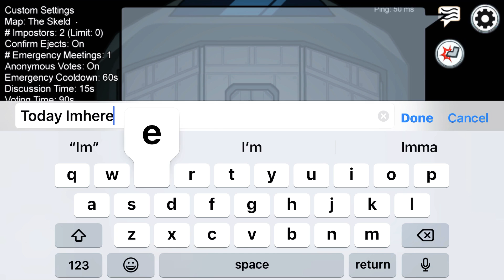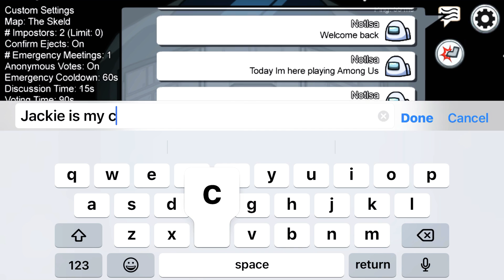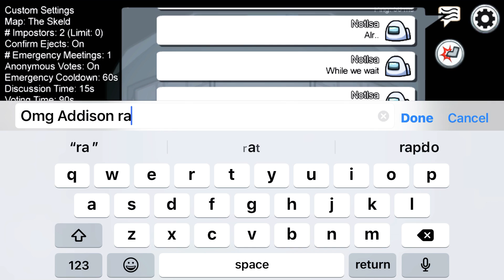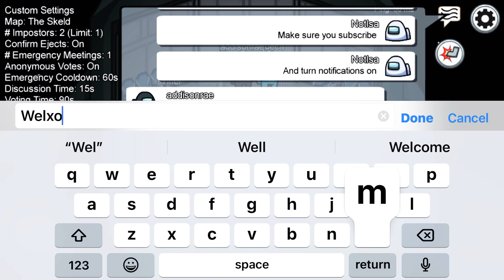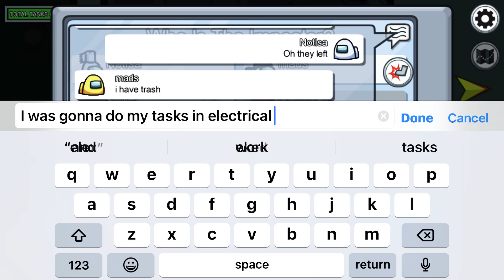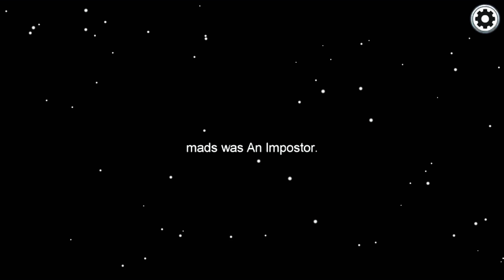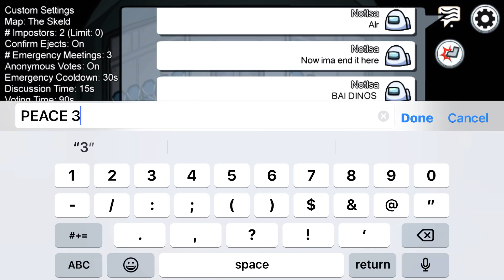Among Us | Ft. My cousin